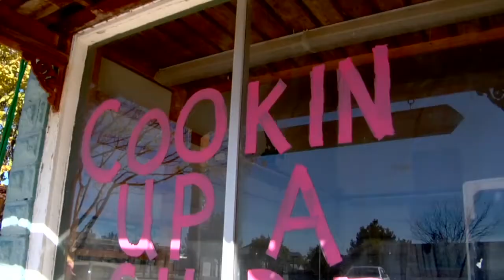Why WEPAC is Important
It's so great being part of an event that is much bigger than just a basketball game. Hear why these ladies come back year after year.  7th Annual Wepac Alliance Hoops for Hope Charity Basketball Game. ‪#‎WEPAC‬ ‪#‎WomensHealth‬